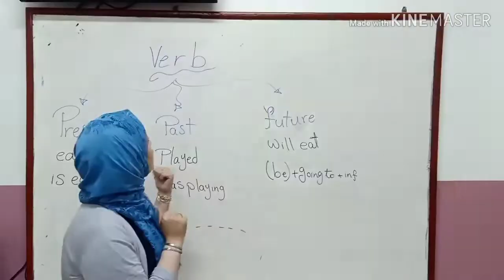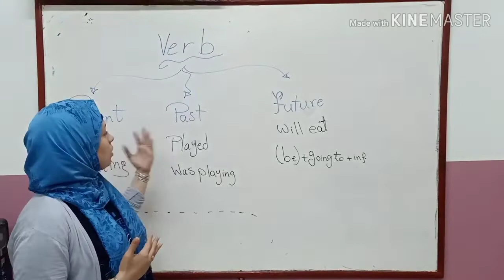يعني ايه فعل verb 🤔🙈🙊😍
افهم معني كلمه verb